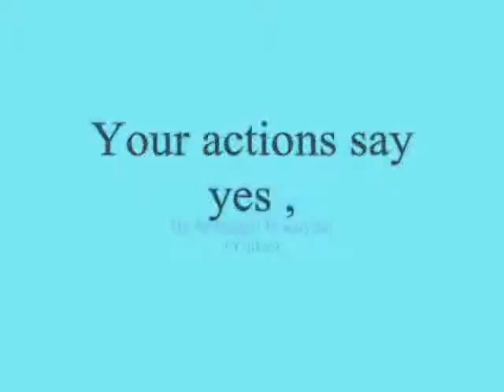Your actions say yes ,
do.
do so
Money is an excellent servant, but the host
very bad.